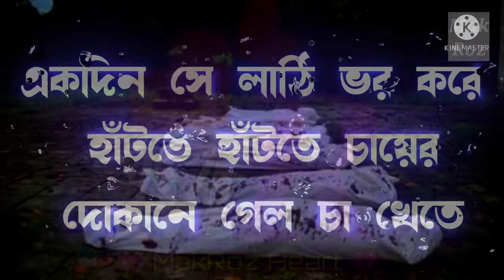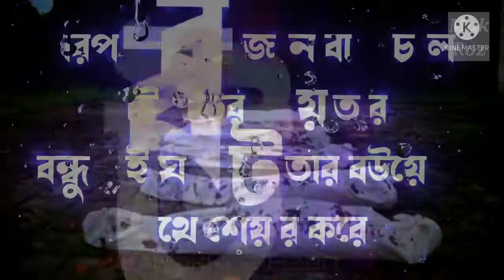মেয়েটিকে একা পেয়ে ধর্ষণ করলো_ New Motivation Black status 2022 _Emotional black screen status 2022